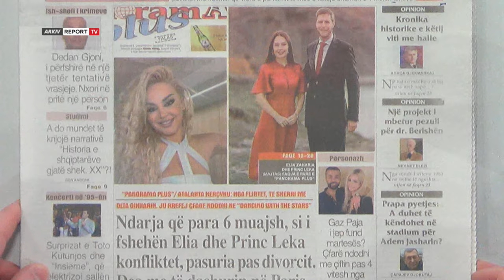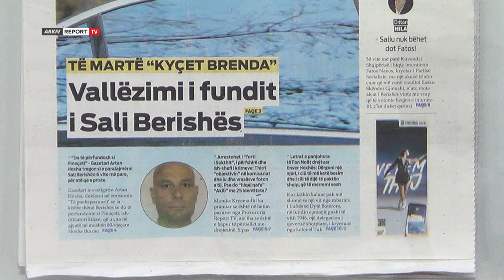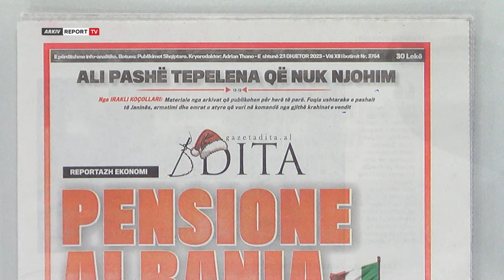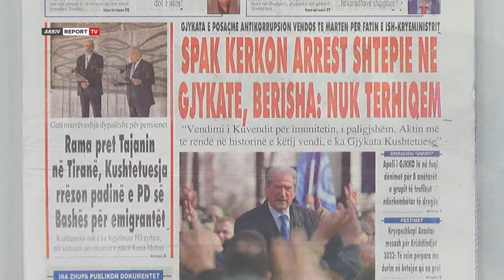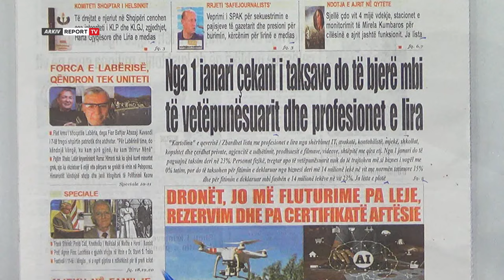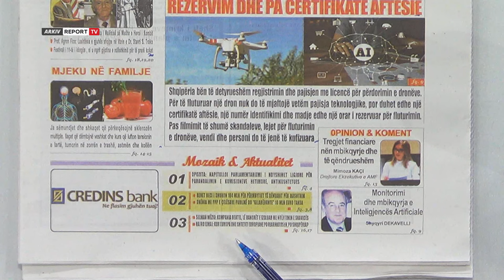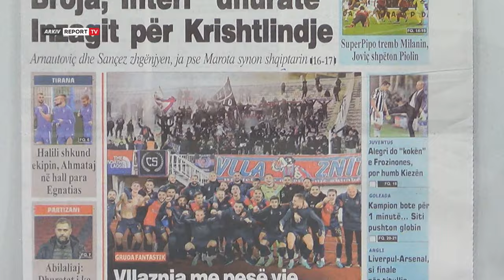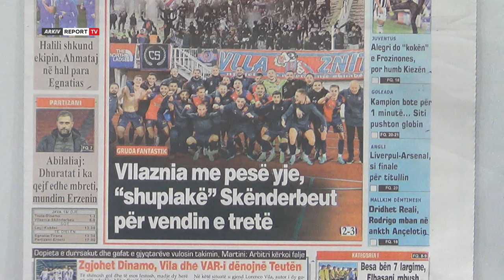'Shtypi i Ditës dhe Ju', ja çfarë shkruajnë gazetat për sot e shtunë 23 dhjetor 2023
Titujt e gazetave për sot, nga SPAK kërkon arrest shtëpie te vallëzimi i fundit i Sali Berishës e deri tek pensione Albania.